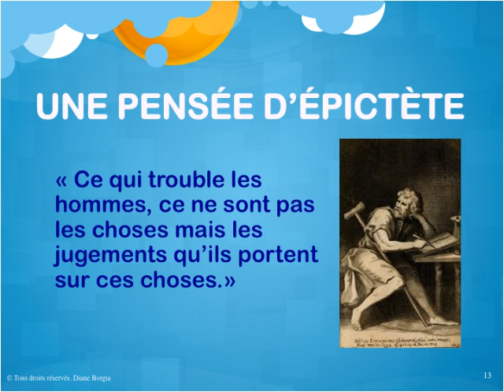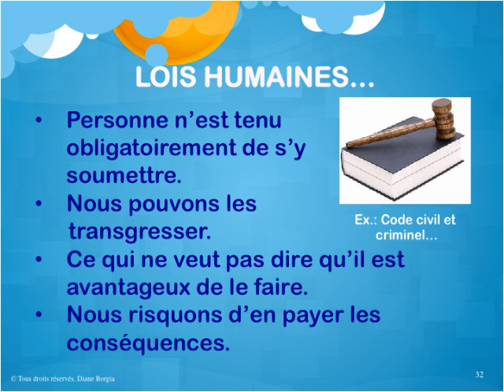Les émotions intenses, comment les gérer sainement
Présentation de conférence de Diane Borgia: dans le cadre du colloque annuel de la FAAPAMM